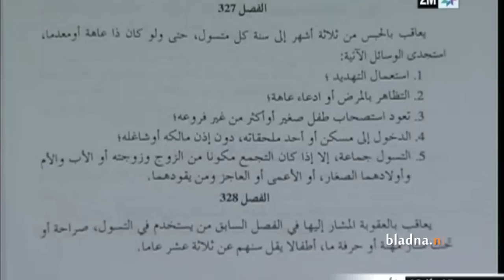Bedelaars in Marokko verdienen gemiddeld 300 dirham (bladna.nl)